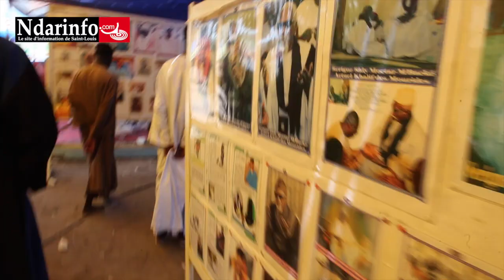Ambiance Magal 2 rakas de NDAR